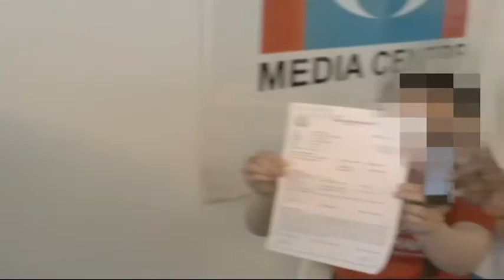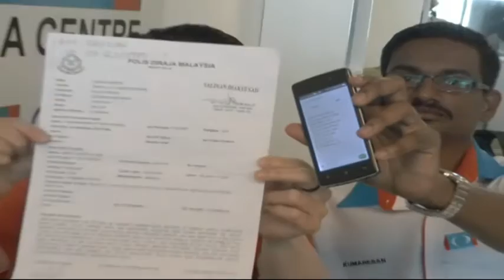Tidak Berhutang Tapi Minta Dijelaskan Tunggakan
Seorang peniaga restoran terkejut selepas diminta menjelaskan tunggakan hutang bukan miliknya bernilai RM18,000.

Dia menerima kiriman sistem pesanan ringkas dari invidvidu yang mendakwa wakil dari syarikat perbankan tempatan.